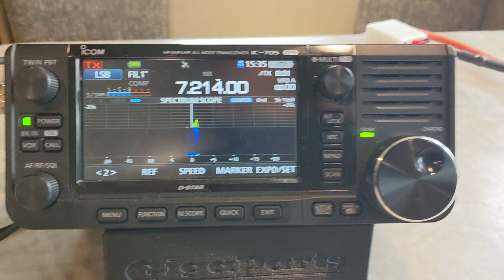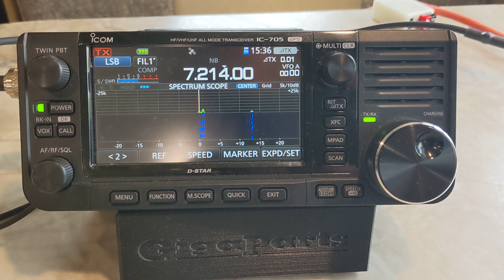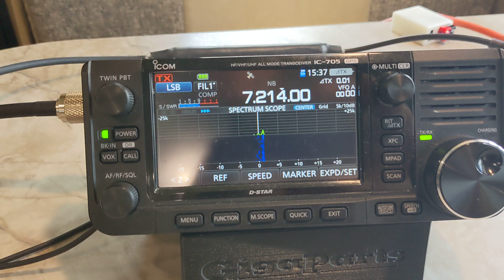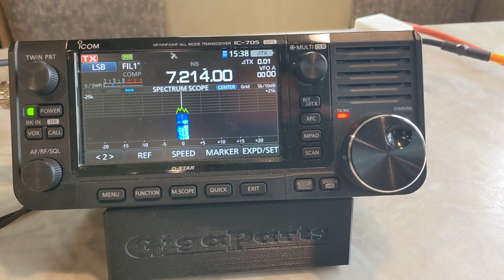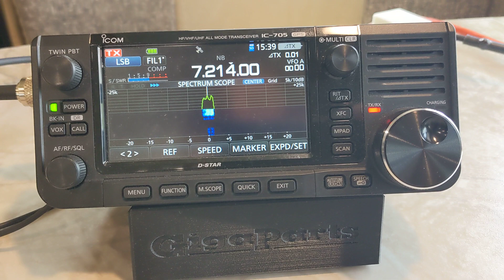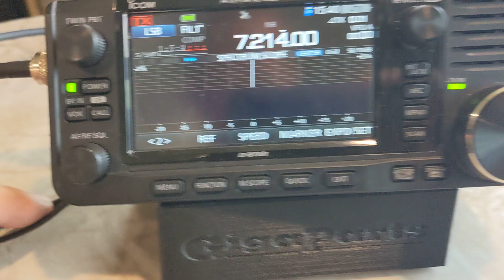CQ CQ RAGCHEW During Field Day, 5 Watt QRP With Chameleon End Fed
If you don't want to participate in Field Day or Contesting on ham radio, try calling CQ like this guy has.